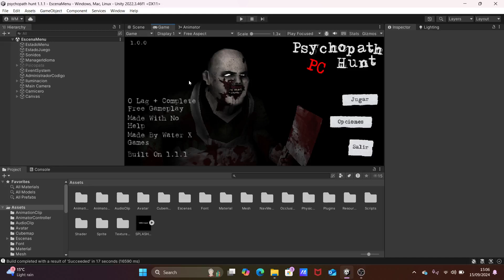Psychopath Hunt 1.1.1 PC Test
no release yet